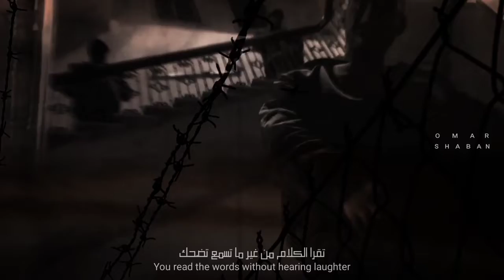حاله واتس الجوكر رقم 1 ده مش انتا